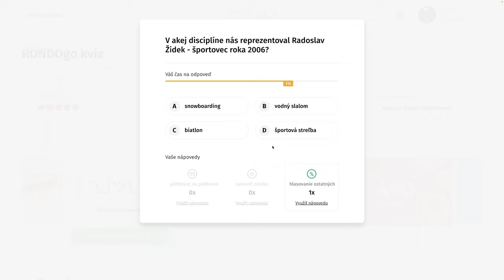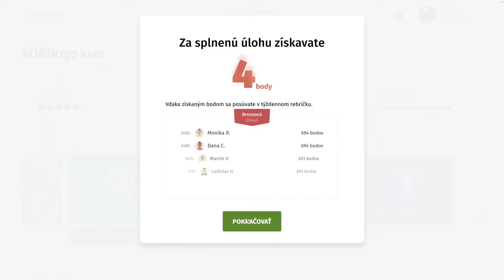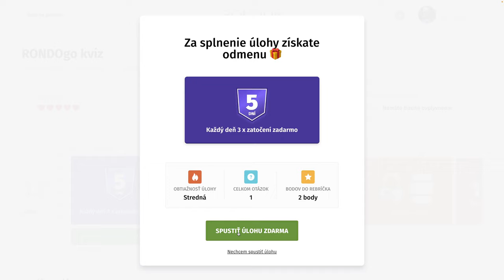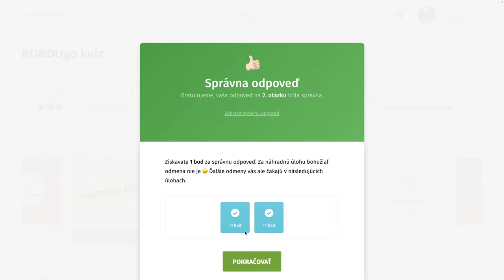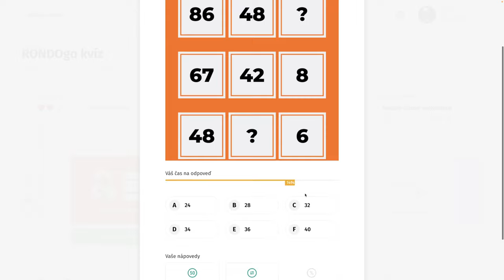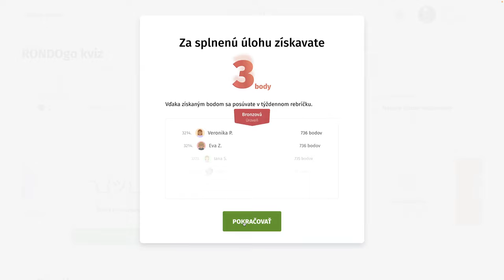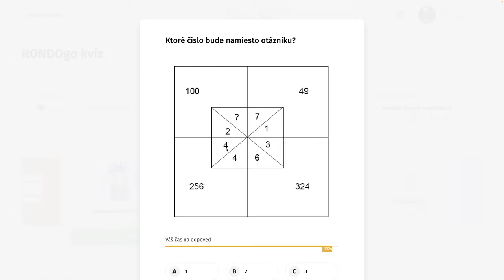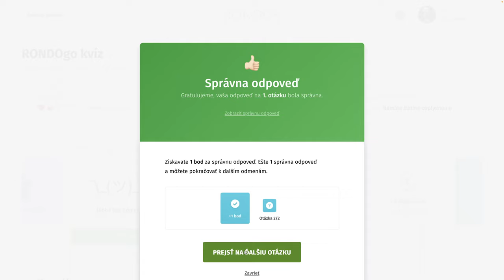RondoGO kvíz - CXVI